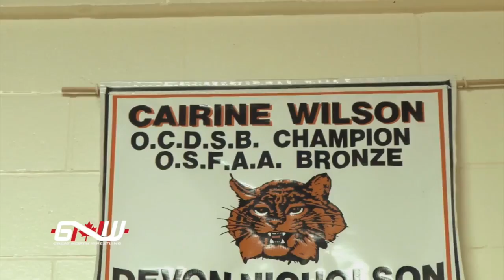Cairine Wilson High School Wrestling Dual Meet: Clash in The Caf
Freestyle High School Wrestling "Clash in the Caf" Dual Meet 1/18/18 - Cairine Wilson HS - Ottawa Canada

Cairine Wilson Wildcats
vs
The combined team of "Canterbury Chargers" & "Sir Wil Lancers"

Order of Matches with Cairine Wilson Wrestlers on Right)

44kg -      Kiera Armstrong vs John Ceres
47.5kg -   Caiya Varden vs Laila Seed Desai
54kg -      Cooper Morgan vs Ethan Campbell
57.5kg-    Jason Hill vs Chris Evans
57.5kg     Czarina Wilson vs Fiona Kirby
64kg-        Randina Amarakoon vs Nicolas Malula
61kg -      Melissa Raymond vs Maeve Stinson
72kg-        Cam Dubuc vs Patty Morocz
83kg-        Melina Zigoumis vs Emma Eronat
Intermission (Interviews with coaches and CW Principal)
61kg-        Josh Price vs Jarred Wells
54kg-        Farrah Munro vs Jazla Cook
61kg-       Evan Keenan vs Rohnan Frel
67.5kg      Davis Skippon vs Duncan Shaheen
72kg-        Cam Dubuc vs Benton Jones
77kg-        Carter Love vs Henry Lake
77kg-        Rachel Thomas vs Cassidy RIchards
64kg-        Terence Stewart vs Donovan Fortin

Match commentary by Stephen Stonebraker of Des Moines Iowa